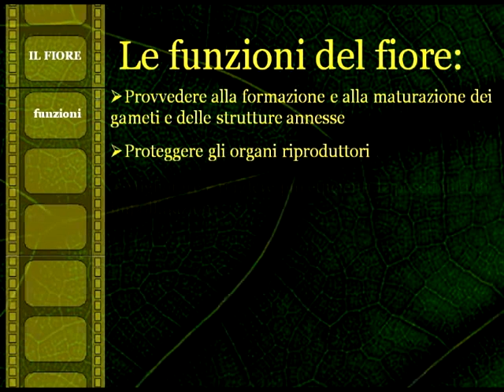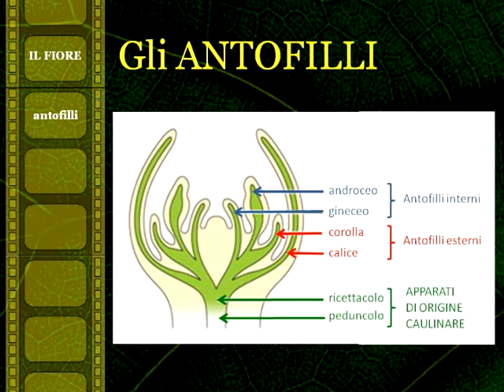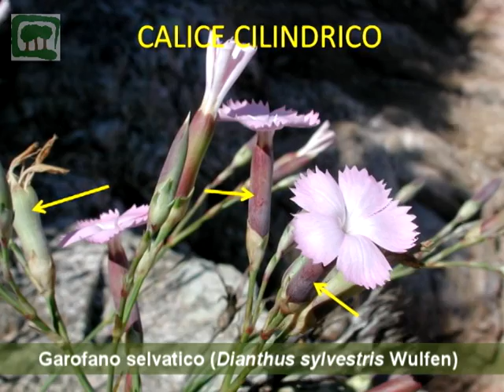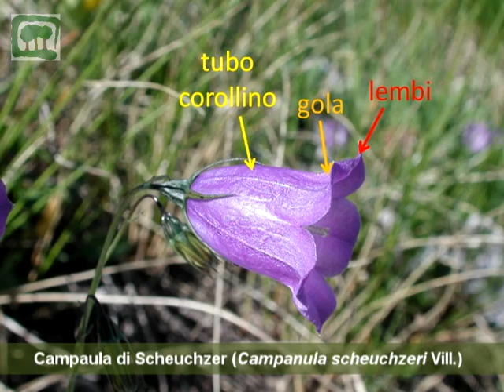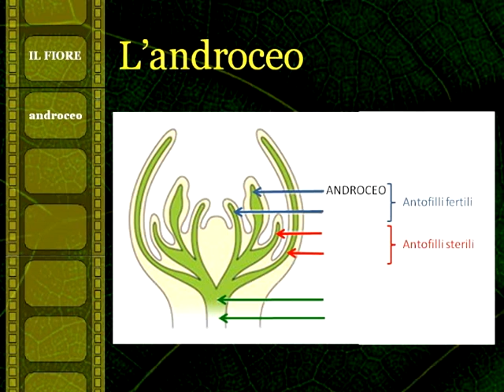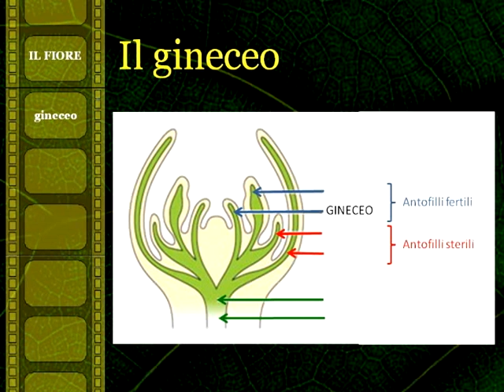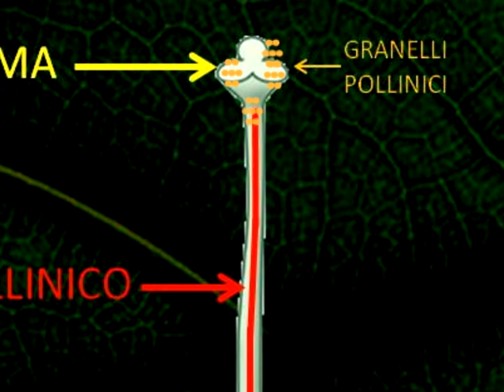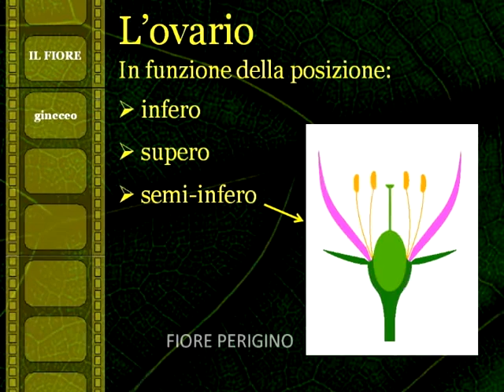Il Fiore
Mini-documentario: Il Fiore
Serie: didattica per le scuole
Realizzato da Francesco Faraoni e Marco Iocchi
Riserva Naturale delle Montagne della Duchessa
in collaborazione con l'Herbarium URT
Dipartimento di Scienze
Università degli Studi di "Roma Tre"

Prodotto realizzato nell'ambito del progetto: Botanica per tutti: lungo i sentieri della Riserva Naturale Montagne della Duchessa; Responsabile scientifico: Dott.ssa Silvia Scozzafava, Ufficio Naturaistico della Riserva Naturale Regionale "Montagne della Duchessa". Cofinanziamento del Ministero dell'Istruzione, dell'Università e della Ricerca, Legge 6/2000: Iniziative per la diffusione della conoscenza scientifica.

I mini-documentari riguardanti la flora della Riserva Naturale Regionale "Montagne della Duchessa" sono disponibili al seguente sito